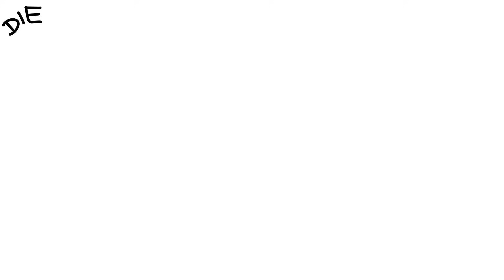Misheard Filmtitel #3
Danke für eure schön bescheuerten Filmvorschläge! Habt ihr Ideen für mehr Titel? Immer her damit, I draw that shit!

Ich gehöre auch zu funk. Schaut doch da mal rein